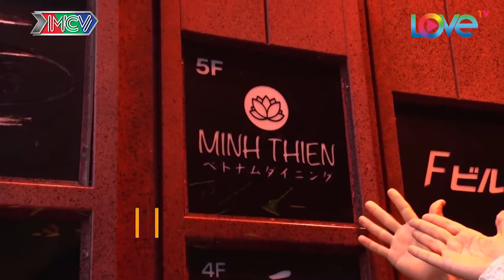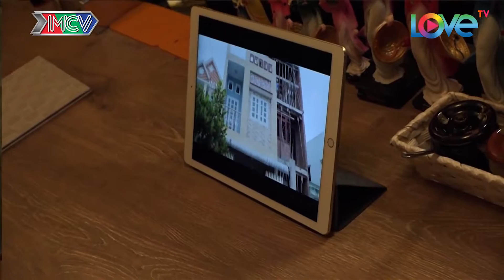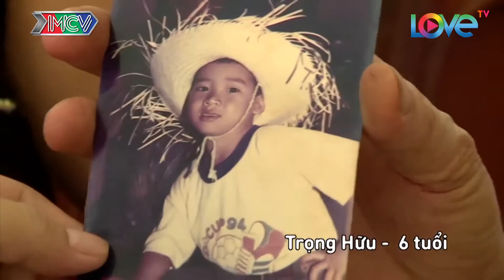Tâm Sự Xót Xa Của Người Mẹ Có Con Xa Xứ TỰ THÂN LẬP NGHIỆP Tại Đất Nhật 👪😢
- Cú pháp tìm nhanh: nguoi ket noi, người kết nối, nguoi ket noi tap 11, người kết nối tập 11, nguoi ket noi tap 11 full, người kết nối tập 11 full, nguoi ket noi 11, người kết nối 11

- Giới thiệu chương trình:
“NGƯỜI KẾT NỐI” do công ty truyền thông MCV hợp tác sản xuất cùng Đài truyền hình Asahi Hosou Nhật Bản, phát sóng định kì vào lúc 22H45 thứ Tư hàng tuần trên HTV7.